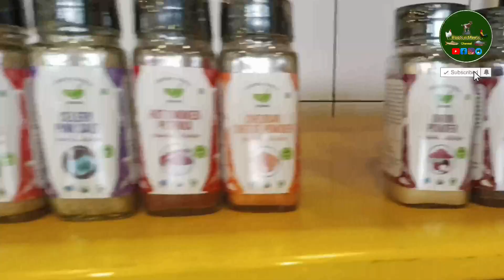fipola Store CHICKEN MUTTON FISH Market Fresh Meet Amazing Cutting Video 100% Halal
how to cleanup a whole chicken, cutting skills, chicken vegetables, how to eviscerate a chicken, chicken shop business, chicken shop Hyderabad, Chicken shop India, chicken cleaning process, chicken with skin, chicken cleaning skills, chicken cleaning machine, chicken cleaning butchers price, chicken, chicken skills, cleaning skills, chicken fast skills, GHAYAZ UD DEEN, Chicken saaf karne ka tarika, chicken katne ka tarika  beeramguda Kukatpally KPHB bhagyanagar Colony road running shop

wwwfipola.com.